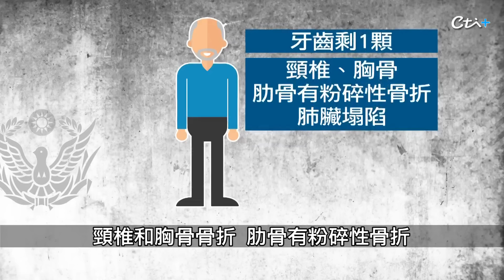【案308】忤惡!高雄愛河撈2屍袋 綁啞鈴居然能浮起來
2020年6月22日，高雄愛河清潔人員，連續兩天在建國橋下河流交界處，撈到兩只同款式的旅行袋，摸起來長長硬硬的還以為是槍枝走私，打開一看居然是人體的四肢，嚇得他們趕緊報警，而差不多時間在鵝鑾鼻外海則找到一具無頭屍，這三個屍袋到底怎麼回事，忤惡-老Z調查線帶您揭密。

各大實體書店誠品、金石堂、墊腳石書局
以及網路通路等全面上架